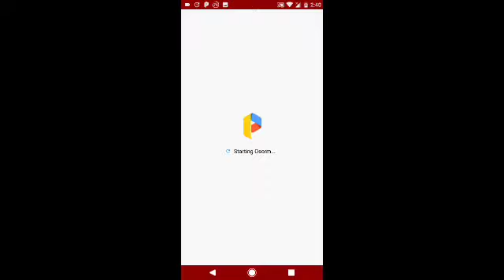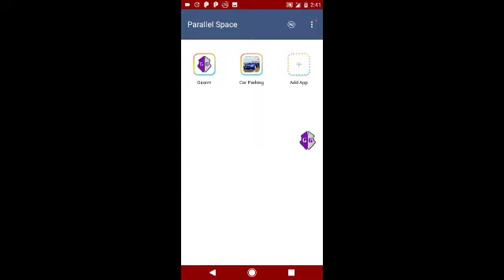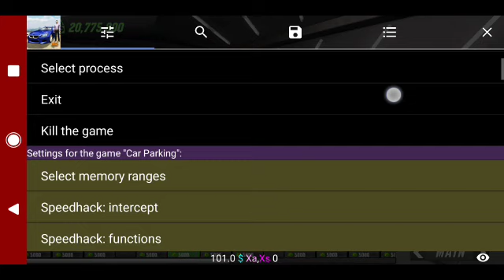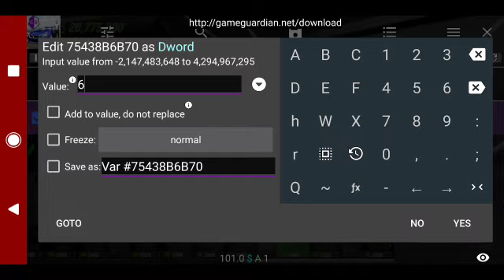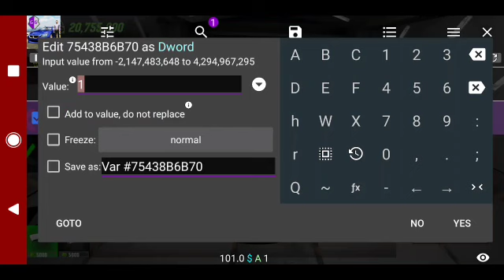👉add ski box in all cars ?🔥 car parking multiplayer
hi welcome to your tv channel , in this video i will teach you how to add ski box in any car without using script ,, watch the video for more info, 😍😍😍 thanks for subscribing , please comment you feedback , ,and question if you have

adv screen recorder
video editor
power director